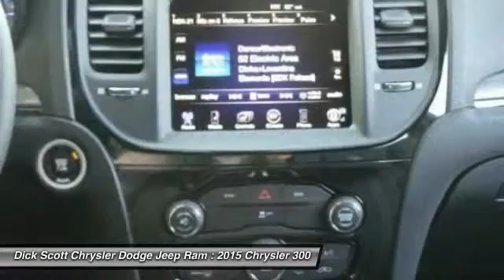2015 Chrysler 300 Plymouth MI C153134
2015 Chrysler 300 300S

684 W. Ann Arbor Road

This 2015Chrysler 300 300S will sell fast!! *All Wheel Drive* SAVE MONEY AT THE PUMPS KNOWING THISCHRYSLER GETS 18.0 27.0 MPG *Please let us help you with Finding the ideal New, Used, or Certified vehicle, - Getting the best prices and incentives available and Explaining purchase, lease, and financing options.* *Dick Scott Chrysler Dodge Jeep Ram prides itself in exceeding all customer expectations! The next step? Give us a call to confirm availability and schedule a hassle free test drive! We are located at: 684 W. Ann Arbor Road, Plymouth, MI 48170.*